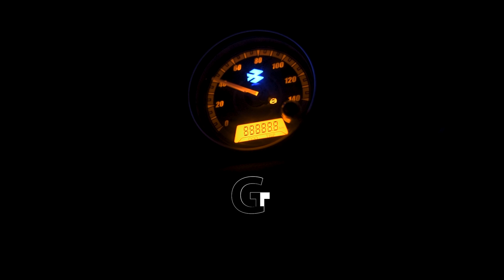It's all about SITTONG | The Journey's Riverview Homestay | Enjoyable Full Informative | Day 05 | TG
This Video is About full information of sittong village, the valley of orange and The Journey's Riverview & Riverside Homestay. Natural swimming pool on Rayan river jogighat.

The Journey's Tour & Travels, Please Call:
Address: Regd. Off: 5/3, Rammoy Road, Bhowanipur, Kolkata- 700025, India.